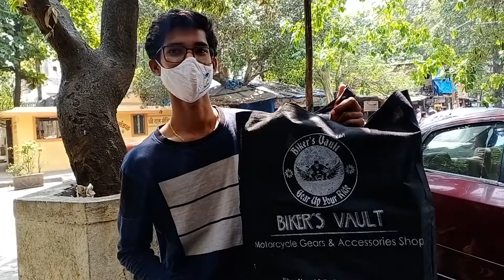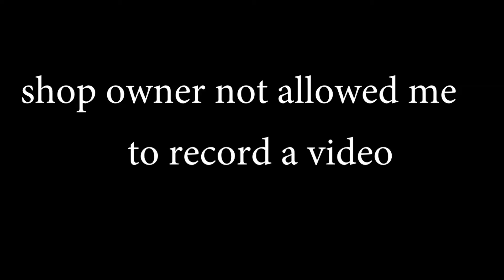Shopping Time | Ride ki Tayari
I am a Lifestyle vlogger and Moto vlogger from India, I love to ride bike , travel and lot other things, If you love my work then subscribe to the channel for upcoming videos.